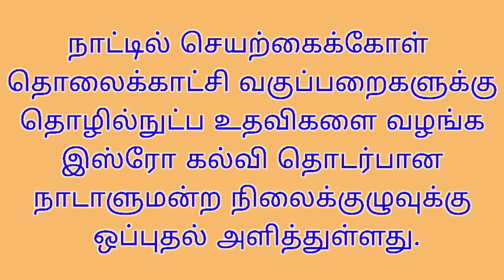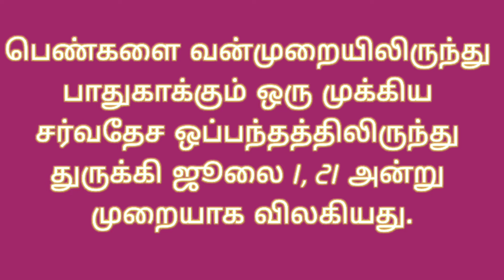நடப்பு நிகழ்வுகள் #03.07.2021# TNPSC current affairs